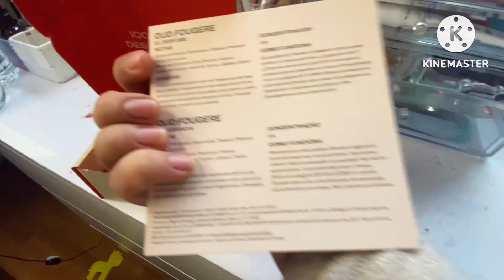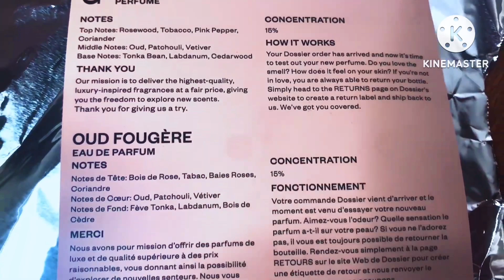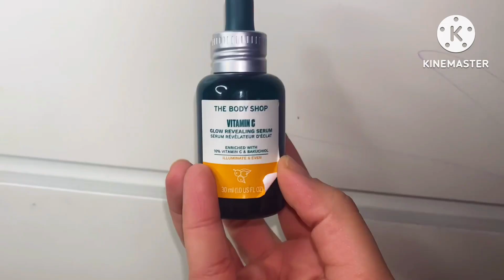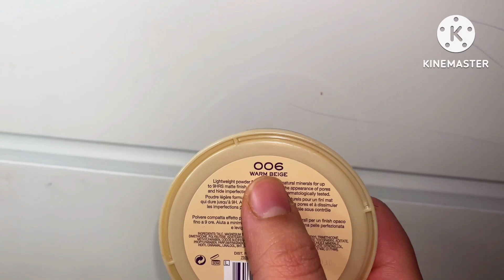My First Project Pan of 2024 / ayeshakhan92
today i am sharing my very first project pan of the year 2024 N wipl be continue it very soon so this will be part 1

if your new HI
my name is Ayesha i am selftaught makeup blogger which loves to do makeup and gives beauty related reviews and make makeup tutorials on how-to and style different looks on different occassions

so.. if you like my content do consider a new subscribers and become part of youtube family

xoxo

any pr related please contact

hhyd he